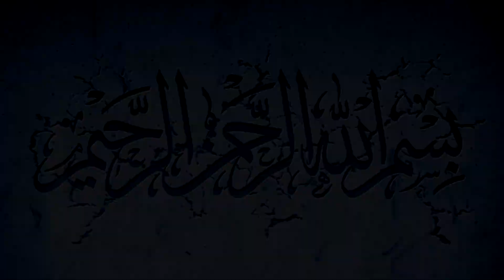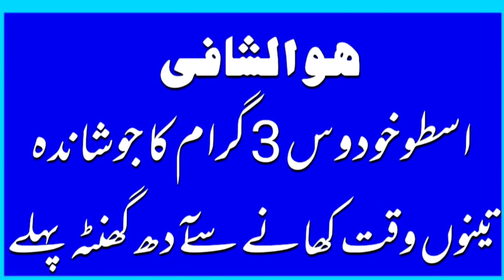Brain Tumor' Causes & Treatment(برین ٹیومر کی وجوہات وعلاج)By Prof-Dr.Ishaque Sultan.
**Professor Dr. Ishaque Sultan(herbalist)**
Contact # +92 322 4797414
Sultan Herbal dawa khana

Address: Akhri mint
 stop/riyaz Ahmed Road Shalimar garden
⚠️MEDICAL ADVICE DISCLAIMER: The information on various body problems and treatments available at this channel is intended for general guidance only, not advice or guarantee of outcome, and must never be considered a substitute for the advice provided by a doctor or other qualified healthcare professional. Although take all reasonable care to ensure that the content shared here is accurate and up-to-date, all information contained on it is provided ‘as is’. All comments will be reviewed by us and may be deleted if deemed inappropriate. Comments which are off-topic, offensive, or promotional will not be posted. PEACE